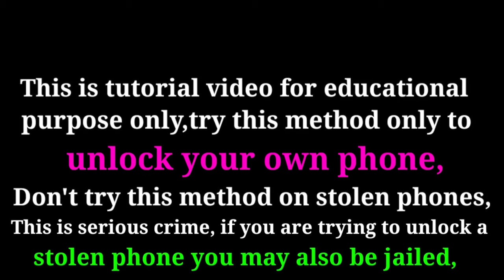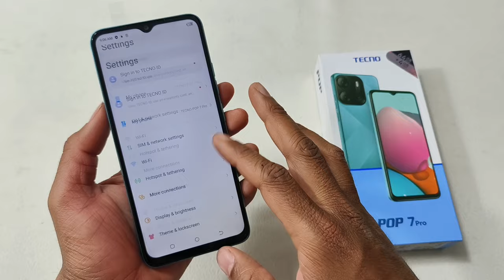Tecno Pop 7 Pro Hard Reset | Tacno (BF7h) Pattern Lock Remove Without Pc